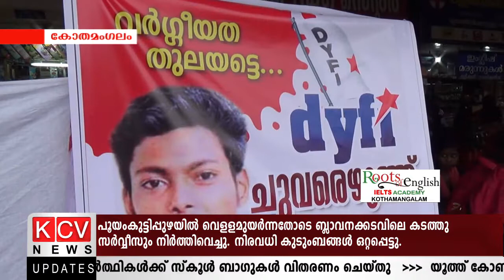കോതമംഗലത്ത് ഡി.വൈ.എഫ്.ഐ പ്രവര്‍ത്തകര്‍ ചുമരെഴുത്ത് സമരം സംഘടിപ്പിച്ചു.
മഹാരാജാസ് കോളേജിലെ എസ്.എഫ്.ഐ നേതാവ് അഭിമന്യുവിന്‍റെ കൊലപാതകത്തിനെതിരെയുളള പ്രതിഷേധത്തിന്‍റെ ഭാഗമായി കോതമംഗലത്ത് ഡി.വൈ.എഫ്.ഐ പ്രവര്‍ത്തകര്‍ ചുമരെഴുത്ത് സമരം സംഘടിപ്പിച്ചു.